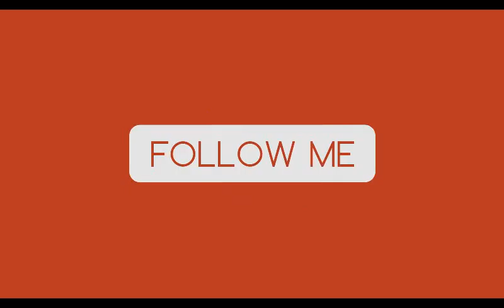Smite PS4 Let's Play #8 - Xing Tian Arena "To Strong"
Xing Tian, My second favorite character from now of! He's so Strong I only died because of the bonus round.